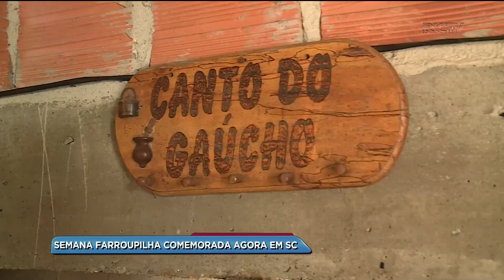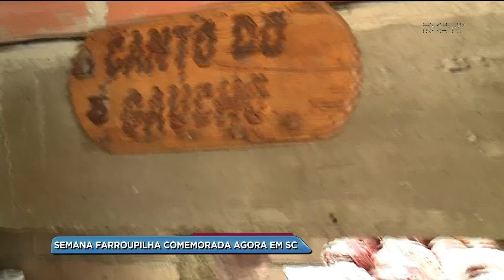Tradição: Semana Farroupilha é comemorada em SC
Tradicionalmente comemorada no Rio Grande do Sul, a semana Farroupilha acontece pela primeira vez aqui em Santa Catarina. Um projeto de lei do Deputado Estadual Darci de Matos, prevê a comemoração entre os dias 13 e 20 de setembro para valorizar a cultura.